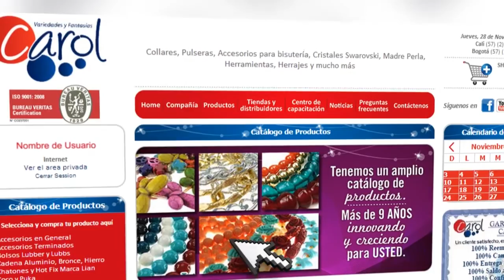Como hacer un arete solitario DIY HazloTuMismo Episodio 14. Kit 23352